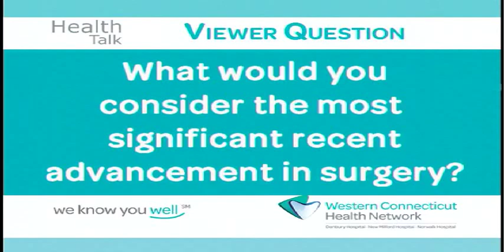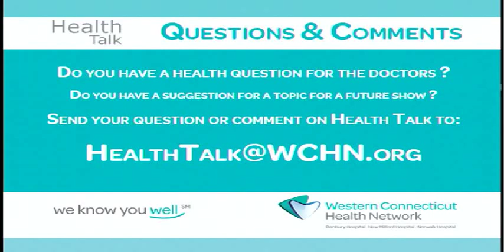Ask the Doctor 614b – Most Significant Recent Advancement in Surgery?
Dr. Kathleen LaVorgna, chair of Norwalk Hospital’s Department of Surgery, discusses what she believes is the most significant recent advancement in surgery in this week’s Ask the Doctor clip from our Health Talk series.